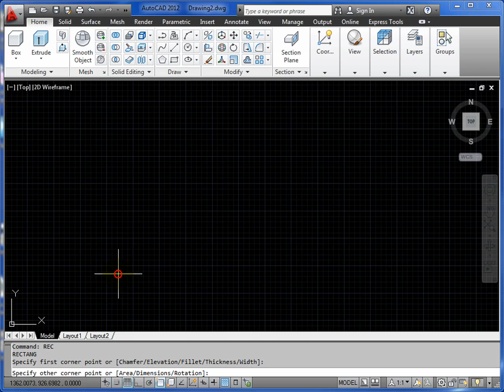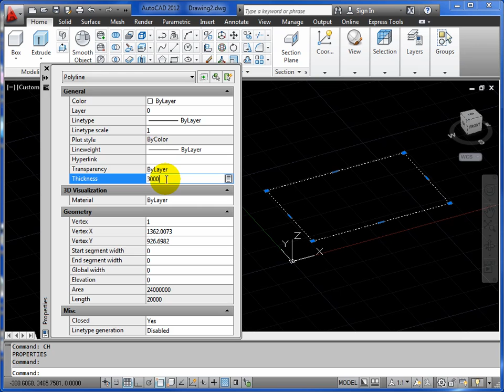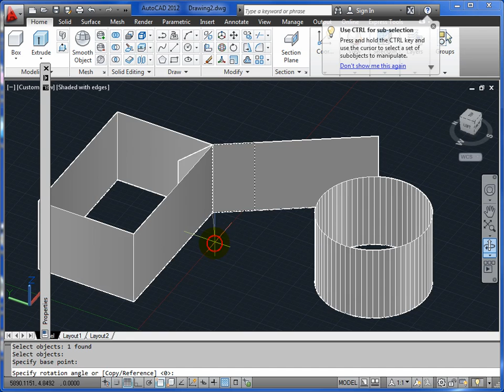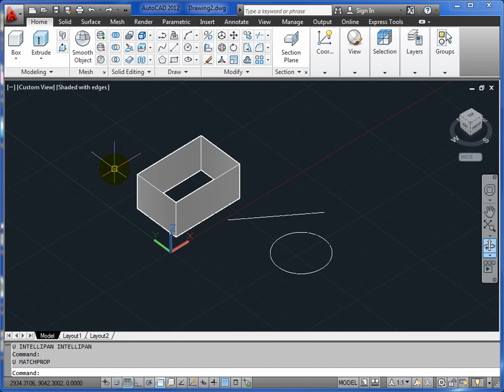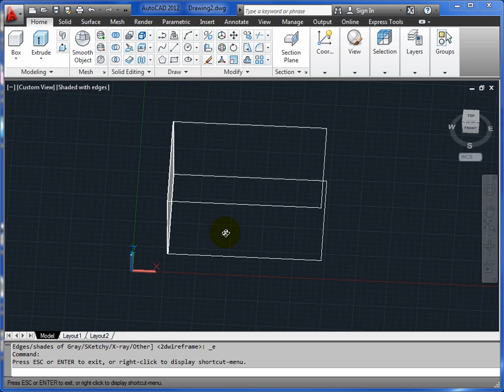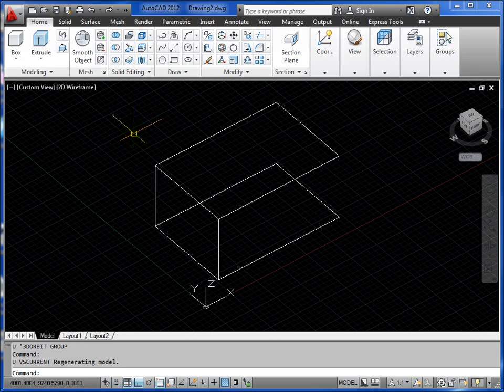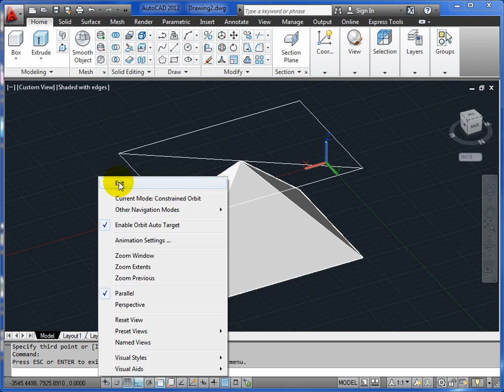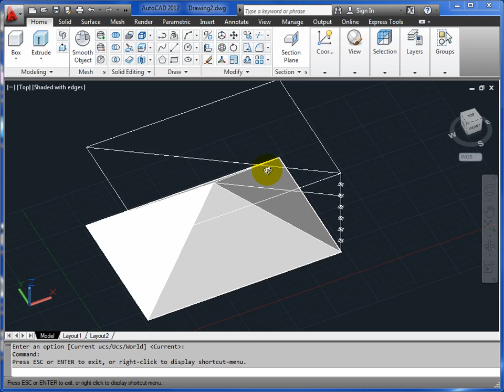AutoCAD 3D Basics Tutorial Part 1 - Thickness + 3D Faces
This video demonstrates 2 of the most basic modelling methods - 'thickness' and '3d facing'.   Basic 2D AutoCAD proficiency is required if you want to try it yourself. No additional files are needed.

These 2 simple methods should not be disregarded, a model can be a complete hybrid of methods, 3D Studio max which is the end goal does not care how your model was made.   3d facing is super editable and once you get the hang of it it is controllable and most importantly very accurate.